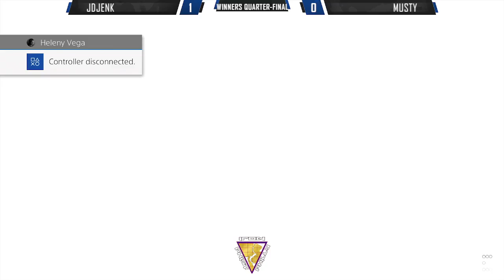[Vortex #35] jdjenk vs Musty - Winners Quarter-Final - The King of Fighters XV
"The Vortex" is a weekly FGC event featuring games such as: Tekken 7, Guilty Gear Strive, The King of Fighters XV and more occurring at...

The Laboratory
3 South York Rd.